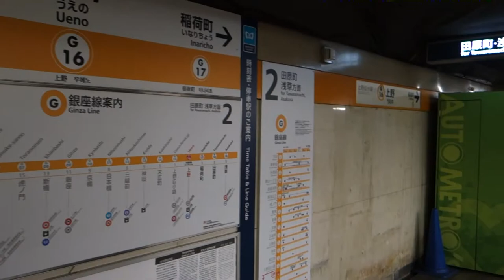東京メトロ銀座線 上野駅